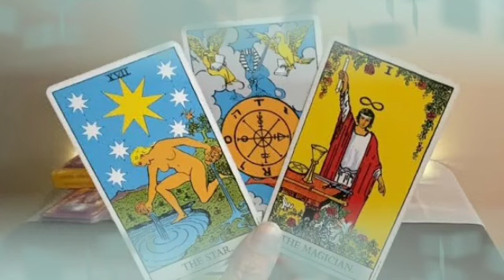برج الحمل من 10 إلى 20 يناير 2024 // يشتاق لك ويشعر بوحده😔يا تصيب يا تخيب لسان حالك يا حمل👌